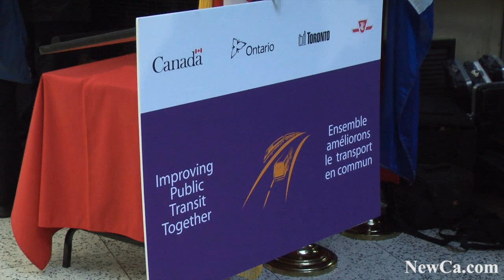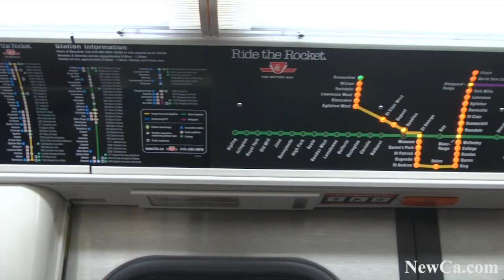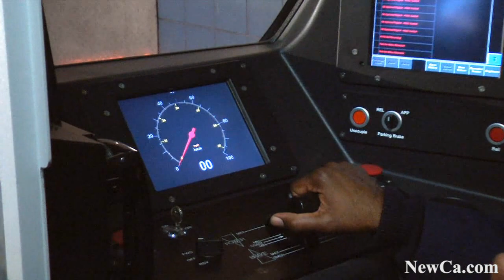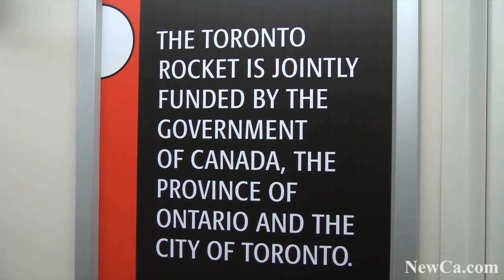🚇 TTC Unveiling of the New Rocket 2010 (HD)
The Honourable Lisa Raitt, Minister of Labour; the Honourable Kathleen Wynne, Ontario's Minister of Transportation, His Worship David Miller, Mayor of Toronto, and Toronto Transit Commission (TTC) Chair Adam Giambrone, unveiling the new Toronto Rocket 2010.

and many more from Travel Shows and other places and events.